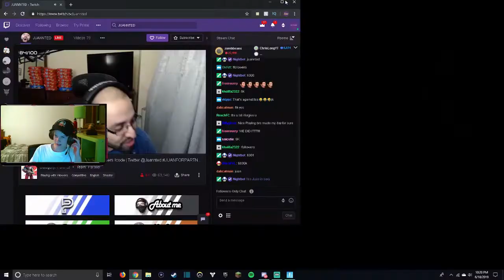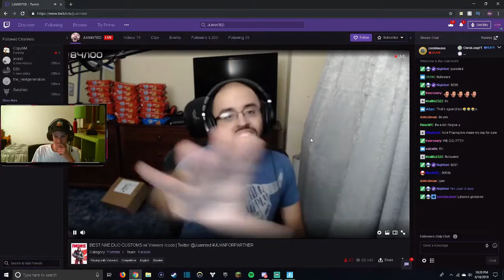THERE WERE ONLY 10 PEOPLE IN THIS FORTNITE MATCH